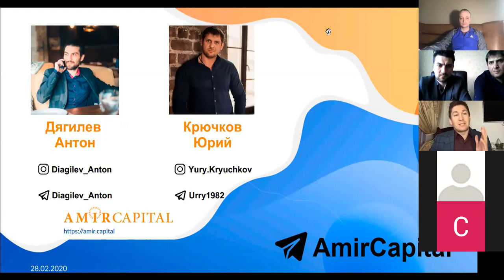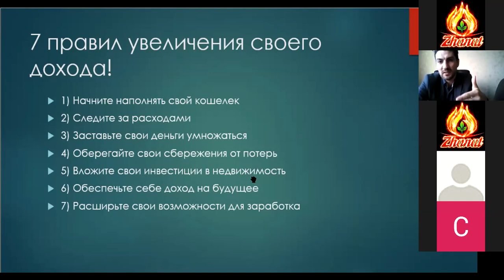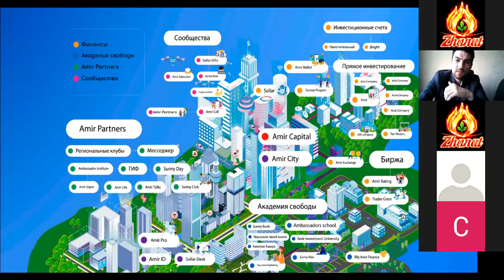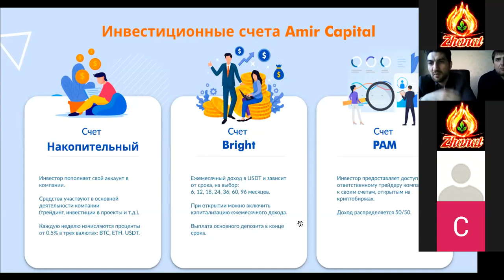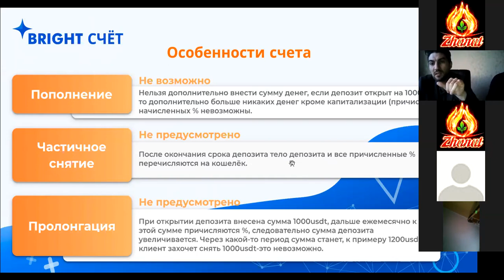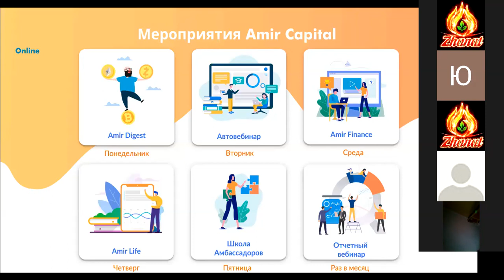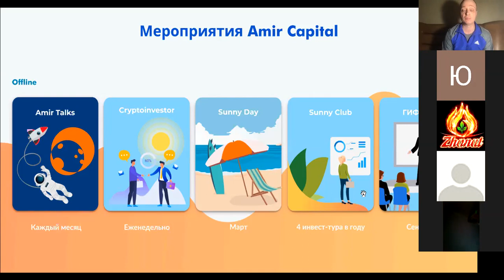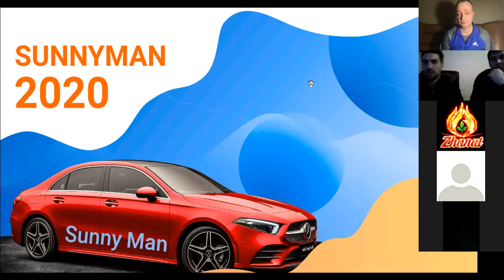Презентация Amir Capital 17.04.2020 - Дягилев Антон и Юрий Крючков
Первый Вебинар о холдинге Amir Capital 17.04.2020 от команды DAinvest

AmirCapital - Инвестиционная Европейская лицензированная компания, которая консолидирует финансовые средства юридических и физических лиц, и инвестирует их в криптоактивы, с целью получения прибыли, применяя навыки и компетенции штатных сотрудников в области предпринимательства, управления проектами, управления рисками и профессионального трейдинга.

Amir Capital - был открыт в 2008 году как семейный фонд. В 2017 году он открыл двери для друзей и родственников, а в 2018 году от открыл двери для всех.

Всем Высоких доходов и Позитива! 😎✌️💰
С уважением, Дягилев Антон.

P. S. СТАТЬ БОГАТЫМ НИКОГДА НЕ ПОЗДНО! НАЧНИ ИНВЕСТИРОВАТЬ В СВОЕ СЧАСТЛИВОЕ БУДУЩЕЕ ПРЯМО СЕЙЧАС!!! И СТАНЬ ФИНАНСОВО НЕЗАВИСИМЫМ!!!